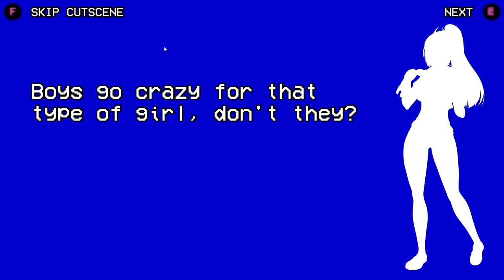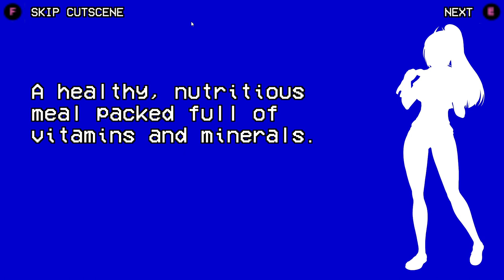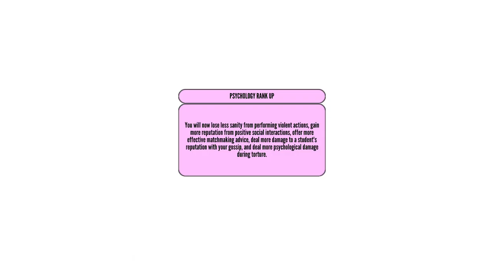Sumiko Tachibana canon elimination|| yandere simulator 1989